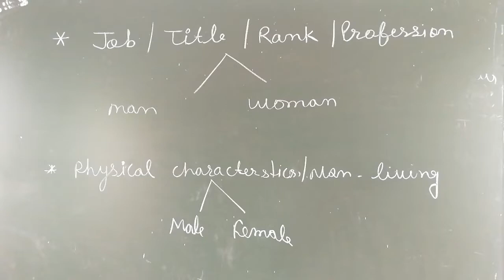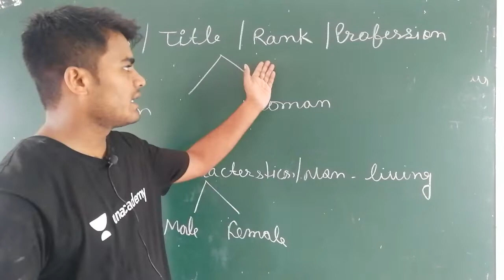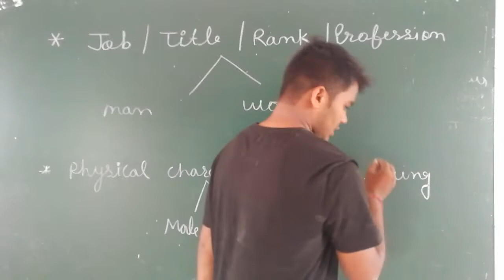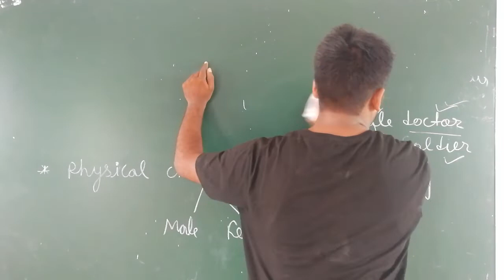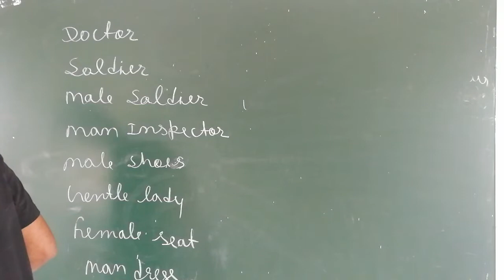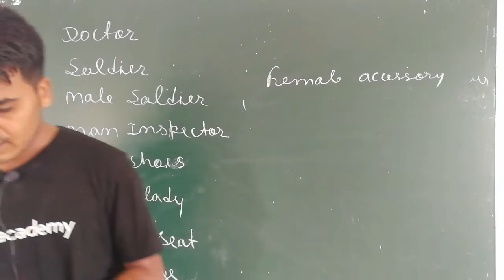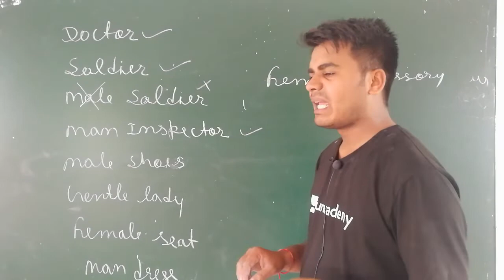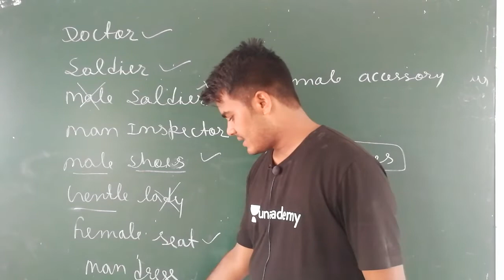Common errors // 01 // By kamlesh sir // uses of male, female, man, woman